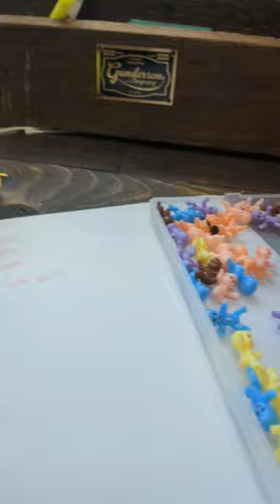ASMR with babies. don't tell Jade I stole her phone